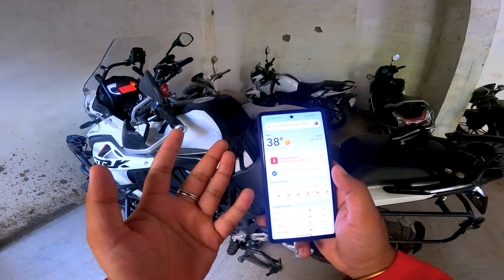BENELLI TRK 502X MODIFICATION for LADAKH 2024 | NEW SEAT INSTALL | WATERPROOF BOOT | DECATHLON TENT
Welcome to my latest adventure as I prepare for my 2024 solo ride to Ladakh on my trusty Benelli TRK 502X! 🚵‍♂️🌍

In this video, I dive into the exciting world of bike modifications and essential gear shopping. Here's what you'll find:

🔧 New Seat Install: Comfort is key for those long rides! Watch as I install a brand new seat on my Benelli TRK 502X, ensuring maximum comfort for the rugged terrains of Ladakh.

🏕️ Decathlon Tent Shopping: A good tent is crucial for solo rides. Join me on my shopping trip to Decathlon, where I pick out the perfect tent for my Ladakh adventure.

🎨 Bike Sticker Update: Customizing my bike with new stickers to give it a fresh and unique look. Get inspired by the design choices and see the transformation!

👢 Waterproof Riding Boot Cover: Staying dry is essential. I'll be showcasing the new waterproof covers for my riding boots, perfect for unpredictable weather conditions.

🎥 **Gear & Setup:**
- **Bike:** Benelli TRK 502X
- Gopro hero 10
Insta 360 one rs TWIN Edition
bullet time Insta 360
gopro accessories kit
digitek led ring light
Sony ZV E10 Camera
Gorilla Tripod
BIke Mobile Mount
Tyre pressure Monitor
Dji mic 2